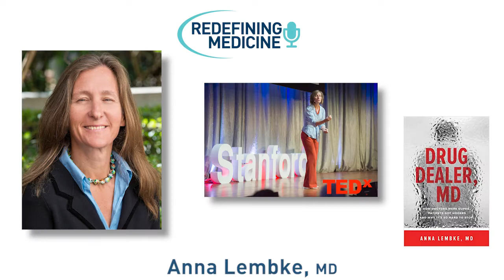Redefining Medicine with special guest Dr Anna Lembke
Today's episode of Redefining Medicine spotlights Dr. Anna Lembke. Dr, Lembke received her undergraduate degree in Humanities from Yale University and her medical degree from Stanford University. She is currently Associate Professor and Medical Director of Addiction Medicine, Stanford University School of Medicine. She is also Program Director of the Stanford Addiction Medicine Fellowship, and Chief of the Stanford Addiction Medicine Dual Diagnosis Clinic. She is a diplomate of the American Board of Psychiatry and Neurology, and a diplomate of the American Board of Addiction Medicine.

Dr. Lembke was one of the first in the medical community to sound the alarm regarding opioid overprescribing and the opioid epidemic. In 2016, she published her best-selling book on the prescription drug epidemic, Drug Dealer, MD – How Doctors Were Duped, Patients Got Hooked, and Why It’s So Hard to Stop (Johns Hopkins University Press, 2016), which combines case studies with public policy, cultural anthropology, and neuroscience, to explore the complex relationship between doctors and patients around prescribing controlled drugs. Drug Dealer, MD has had an impact on policy makers and legislators across the nation. Dr. Lembke has testified before Congress and consulted with governors and senators from Kentucky to Missouri to Nevada. She was a featured guest on Fresh Air with Terry Gross, MSNBC with Chris Hayes, and numerous other media broadcasts. Her book was highlighted in the New York Times as one of the top five books to read to understand the opioid epidemic (Zuger, 2018). Using her public platform and her faculty position at Stanford University School of Medicine, Dr. Lembke continues to educate policymakers and the public about causes of and solutions for the problem of addiction.